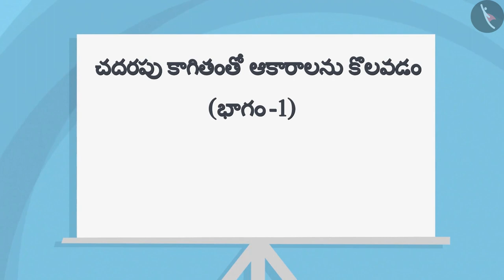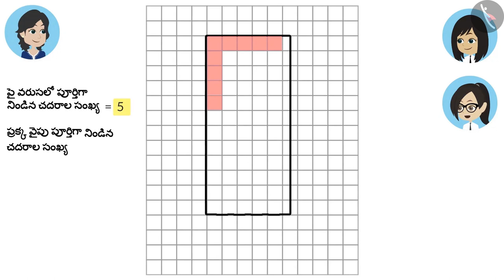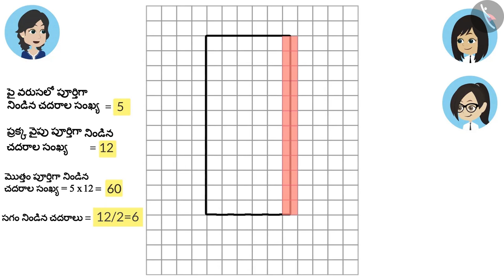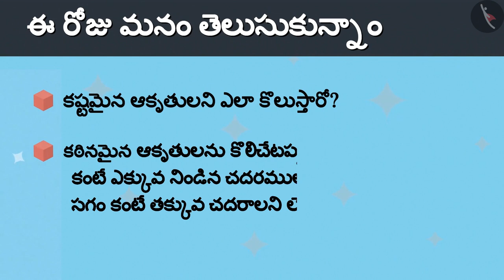చదరపు కాగితంతో ఆకృతులను కొలవడం | Part 1/2 | Measurng shapes using square sheet | Telugu | Class 4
"చదరపు కాగితంతో ఆకృతులను కొలవడం | Part 1/2 | Measurng shapes using square sheet | Telugu | Class 4 | చుట్టుకొలత మరియు 2D ఆకృతుల వైశాల్యం  | कक्षा 4 | NCERT | పొలాలు మరియు కంచెలు

Chapati chart | Perimeter and area of 2D shapes | Grade 4 | NCERT | Field and fences

Welcome to part 1 of Measurng shapes using square sheet. In this video, we will discuss the concept of Measurng shapes using square sheet.